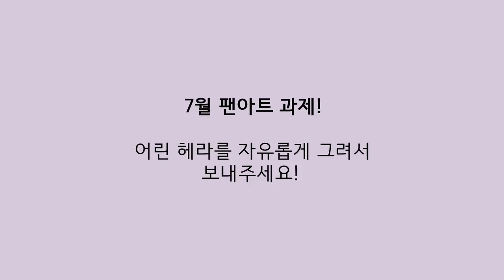[7월 계획 발표] 축제와 이벤트로 가득한 7월 계획!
여러분
7월이 되었습니다!

샤이닝 스타 극장판 개봉, 마로 스튜디오의 캐릭터 페어 참가 등
다양한 축제와 이벤트로 가득한 7월 소식입니다!
\ (๑ゝڡ◕๑)